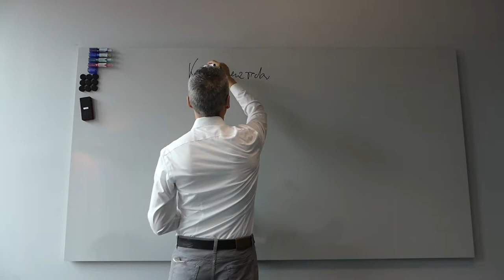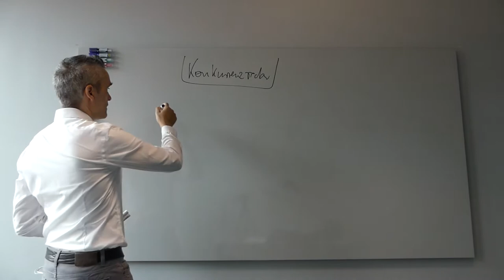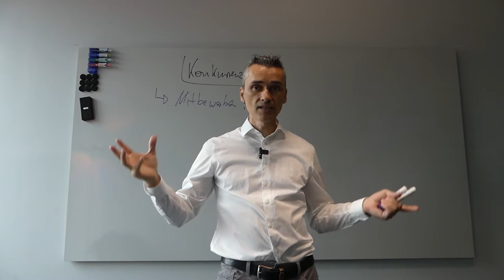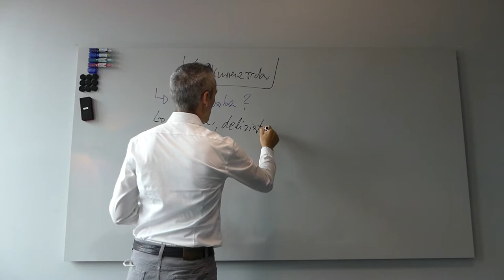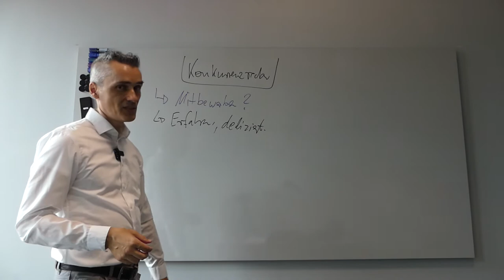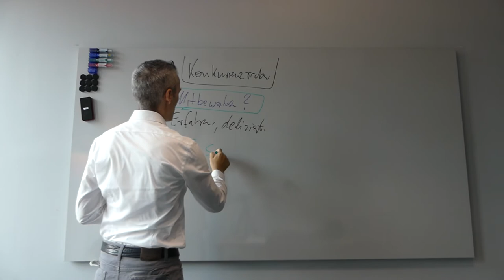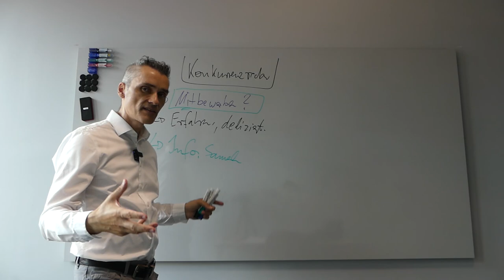IT-Berater Voraussetzungen, Weiterbildung, Training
Du bist IT-Experte oder Softwareentwickler und unzufrieden mit deiner aktuellen Situation an Aufträgen?  ✅ Dann Buche jetzt Deine 30-minütige GRATIS Strategie-Session

Viel Erfolg beim skalieren!